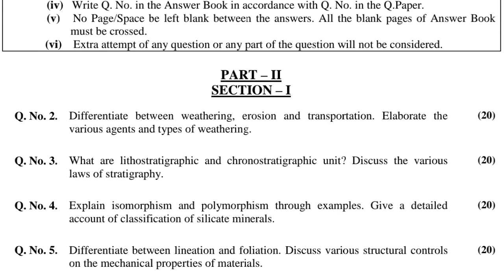CSS PAST PAPERS - 2020 - GEOLOGY - OPTIONALLY SUBJECT (GROUP 2)